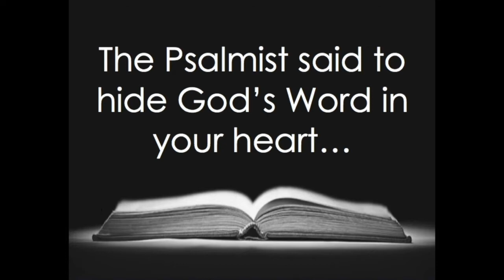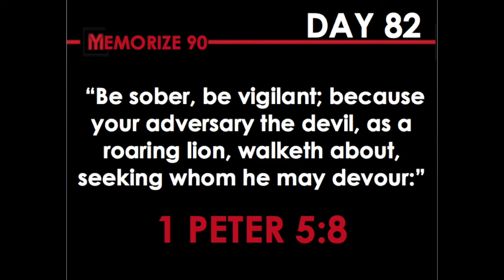M90: Day 82 - 212° Youth